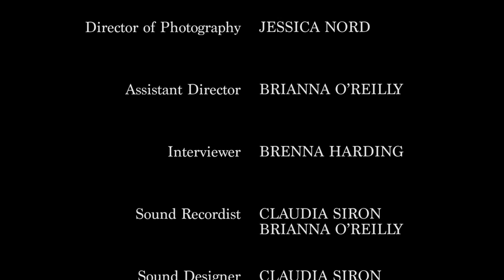The Killing Semester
Director/Interviewer/Assistant Editor: Brenna Harding
Producer/ Assistant Director/Sound Recordist: Brianna O’Reilly
Director of Photography/ Camera Operator/ Editor: Jessica Nord
Sound Recordist/ Sound Designer/ Assistant Editor: Claudia Siron

Composing the Real, 2016. UTS Media Arts Production.